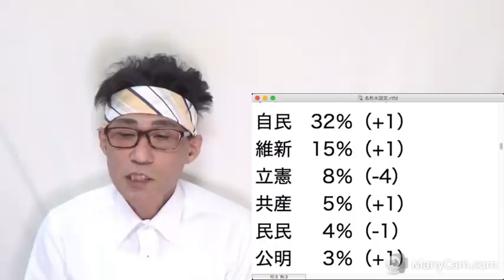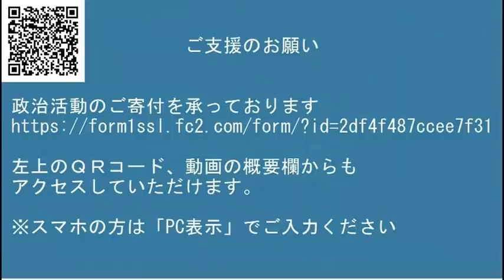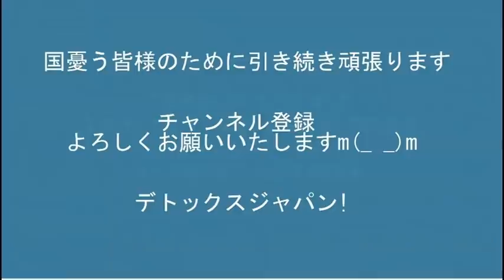立憲の支持率が維新の半分になってしまい左翼の顔面ブルージャパン／毎日新聞「韓国をクワッドに入れて」やだよバーカ！20220424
171-8422　豊島区南池袋2-45-1-9階　くつざわ亮治 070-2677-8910 まで